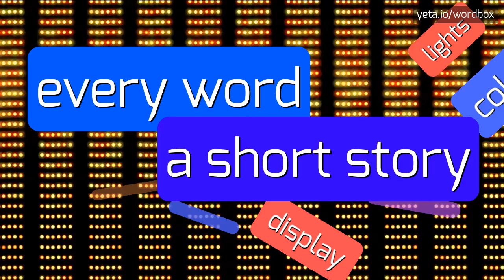ALEXX3106 - HOW TO PRONOUNCE IT!?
Watch how to say and pronounce "alexx3106"!